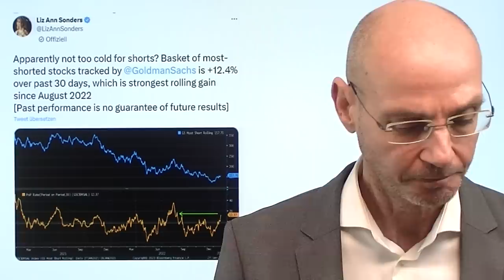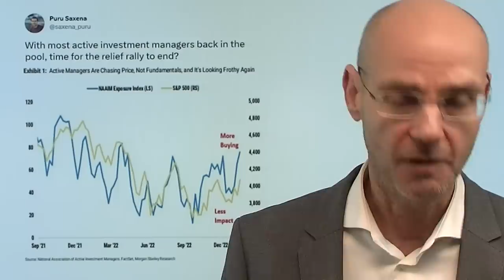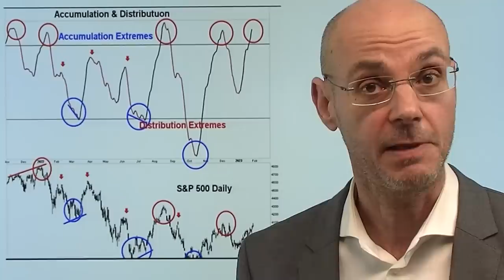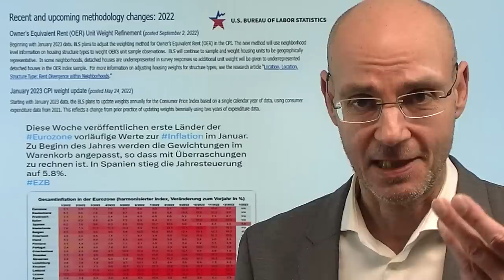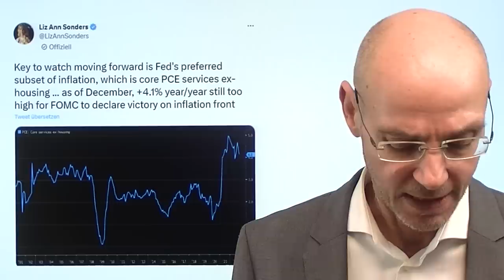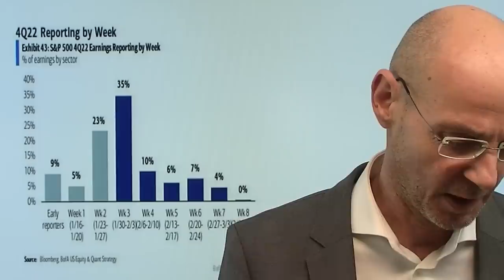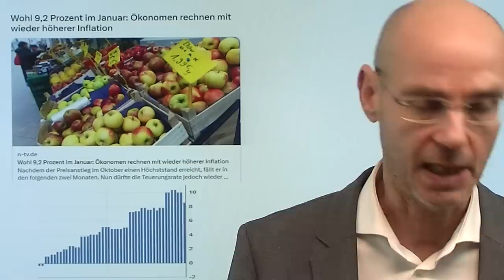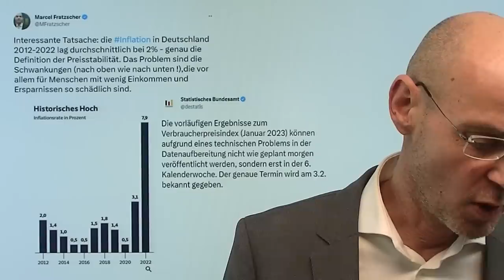Wall Street-Rally: Jetzt alle eingestiegen - es darf runter gehen! Marktgeflüster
Hinweise aus Video:

1. Aktien: Rally nicht kaufen, die Fed wird gewinnen!

2. EZB-Zinsen: Falken und Tauben kämpfen um Größe der Schritte

Die Stimmung an der Wall Street wie auch die Indikatoren sind wie zuletzt bei der impulsiven August-Rally 2022 am Anschlag: die Shorts wurde gesqueezt, US-Vermögensverwalter sind stark im Markt investiert, US-Privatanleger mit FOMO wie zuletzt im Jahr 2021 (Rally der Meme-Aktien; massive Spekulation mit Optionen etc.). Aber der Unterschied zum Jahr 2021 ist: damals war die Geldpolitik der Fed ultralax, jetzt pulverisieren die Märkte mit ihrer Rally die bisherigen Zinsanhebungen der Fed (Lockerung der financial conditions). Daher dürfte Jerome Powell am Mittwoch nicht gerade daran gelegen sein, diese Euphorie weiter anzuheizen. Die heutigen Daten zur Inflation in Spanien zeigen, dass die Inflation international vor einem Comeback stehen dürfte aufgrund neuer Berechnungemethoden für den Warenkorb (auch für Deutschland wird ein Anstieg erwartet) - aber die Märkte haben Zinssenkungen bereits eingepreist..